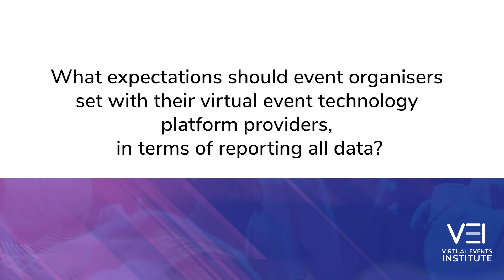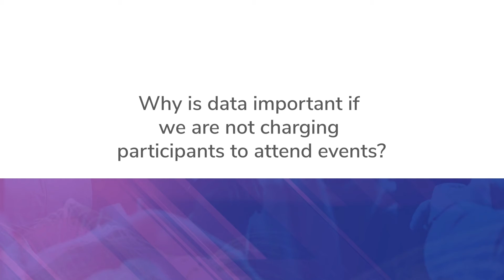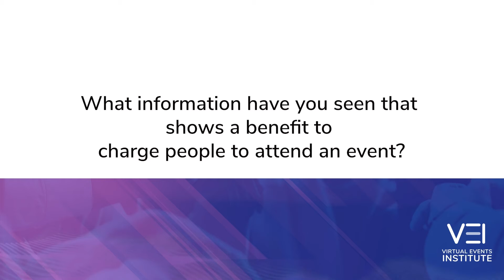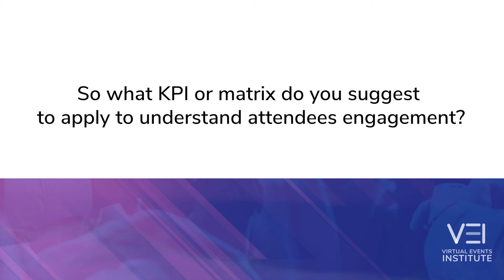5 Questions With Eric Misic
In our latest “5 Questions with” we speak to Eric Misic of Bear Analytics.

Eric breaks down the critical focus areas for eventprofs when looking at event data, how to use this data to monetize it and the key metrics needed to work out whether to charge for events.